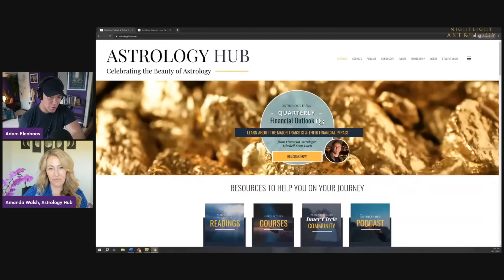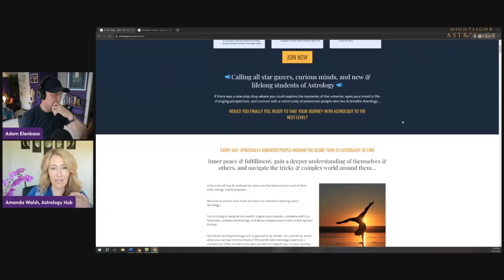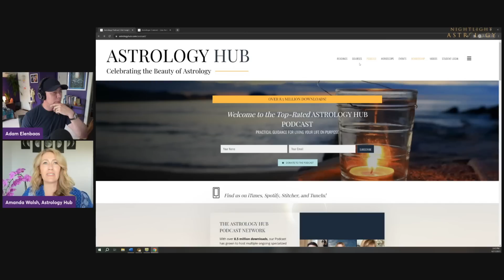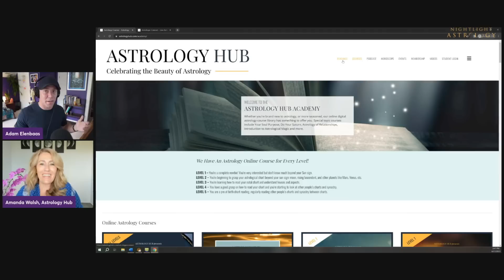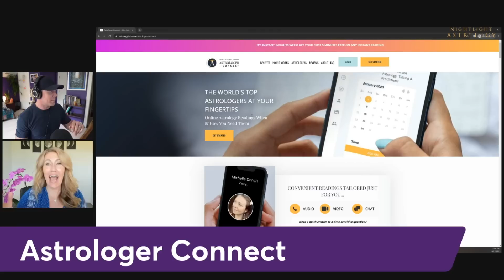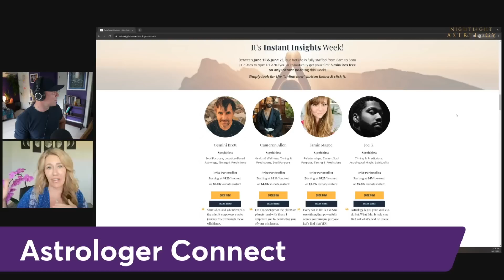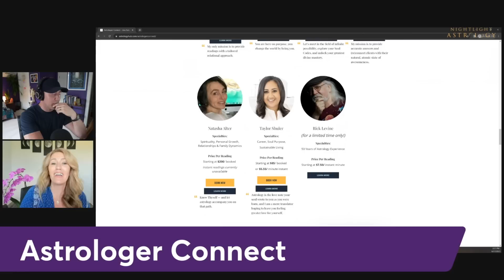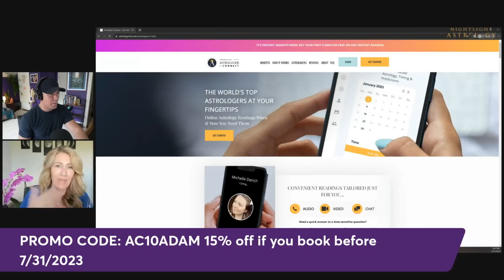Introducing Astrology Hub: An Interview with Amanda Walsh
Today I'm interviewing a very special guest Amanda Walsh so you can learn more about Astrology Hub and its incredible offerings, as well as a service I want to share with you guys called Astrologer Connect.

PROMOTION
This trusted resource offers a diverse range of astrologers with different backgrounds and approaches. You can select the specific type of reading you want and be matched with a suitable reader based on their expertise and specialization.

If you're a student of astrology, be sure to check out Astrology Hub's INNER CIRCLE: A one-of-a-kind Astrology community guided by the world's top astrologers designed to help you find meaning, connection, & awareness…No matter where you are on your journey.